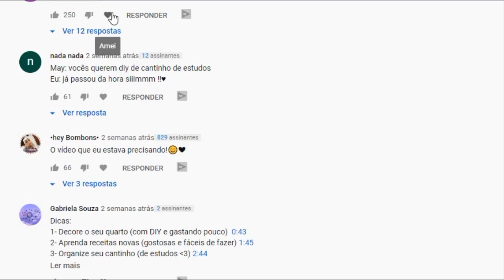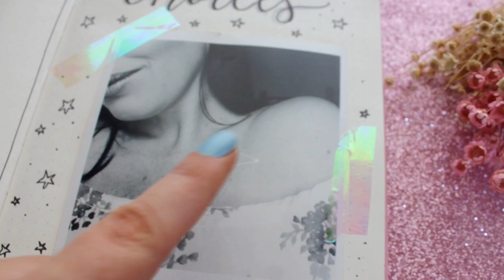PRECISAVA DIZER ISSO ANTES DE O ANO ACABAR... | MAYTODODIA 31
Acabou 2019, acabou maytododia, e tem algo que eu preciso dizer...

Quer aprender lettering? RECOMENDO:
Apostilas Lettering Creative: